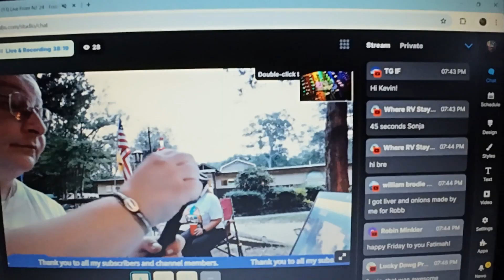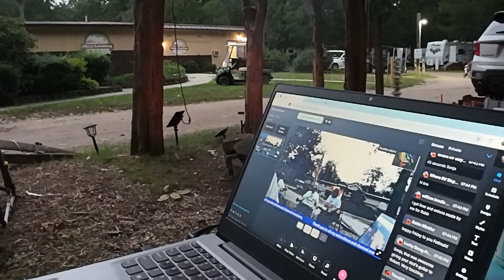NJ '24 Meet Up